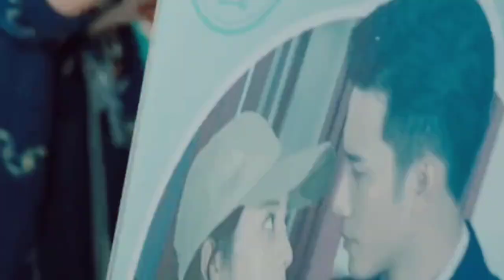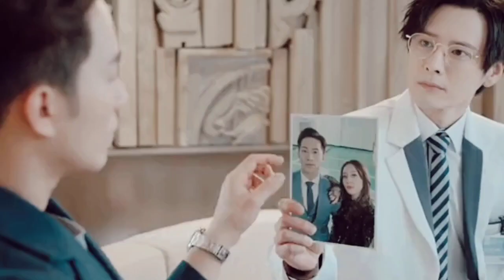my Alien😁|| thanks for watching❤️😘|| please play in slow mood💖😀|| love you all 💝